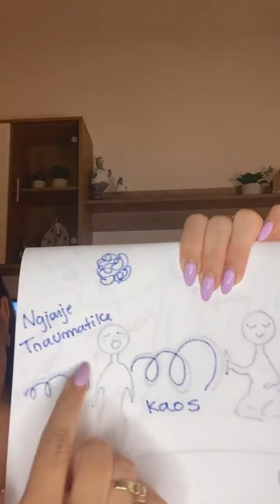Si te rregullojme maredheniet dhe te lirohemi nga e kaluara (teknika e rishikimit)